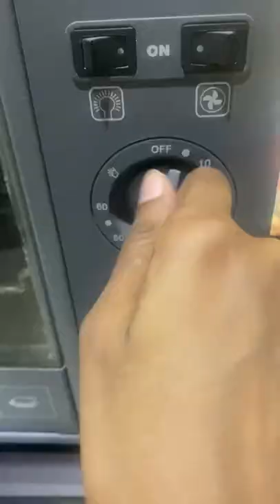Quick marble cake 🎂